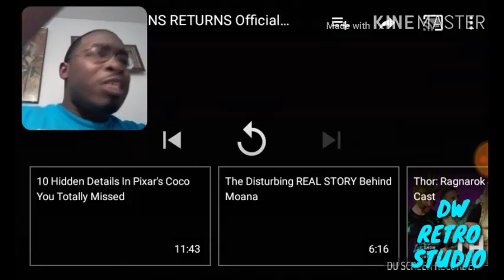MARY POPPINS RETURNS OFFICIAL TRAILER #1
My REACTION TO MARY POPPINS RETURNS OFFICIAL TRAILER #1,HOPE ALL OF MY RETRO FAMILY ENJOY! !